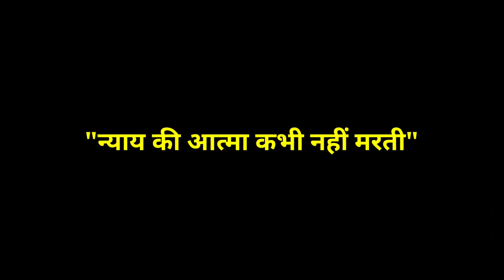KARNAN Movie Release Date Confirm| First Look Review in Hindi| Dhanush New Movie Update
KARNAN Full Movie Release Date Confirm| First Look Review in Hindi| Dhanush New Movie Update

Here is Exclusive Blockbuster News Updates For Dhanush Fans

A Much Awaited film KARNAN Release Date Confirm

आपको बता दूं की धनुष की मच अवेटेड फिल्म 'कर्णन' का पहला लुक आज जारी कर दिया गया है. फर्स्ट लुक में धनुष अग्रेसिव दिखाई दे रहे हैं. उनके माथे की एक तरफ खून बह रहा है जो उनके एक गाल पर बह रहा है. उनके हाथों में हथकड़ी बंधी हुई है जबकि उनके पीछे काफी संख्या में लोग खड़े हुए दिखाई दे रहे हैं. इससे यह साफ पता चलता है कि कर्णन फिल्म मे धनुष एक लीडर है, जो लोगोंकी परेशानी दूर करने के लिए लढ़ रहे है।

निर्देशक मारी सेल्वाराज ने भी फिल्म का पोस्टर सोशल मीडिया पर शेयर करते हुए लिखा,"न्याय की आत्मा कभी नहीं मरती. आपके साथ मच अवेटेड कर्णन का फर्स्ट लुक और रिलीज डेट शेयर करते हुए मुझे काफी खुशी हो रही है."

 फिल्म इस साल 9 अप्रैल को सिनेमाघरों में रिलीज होगी.